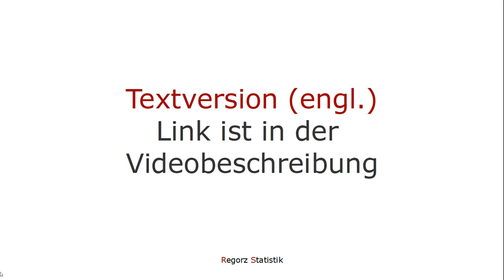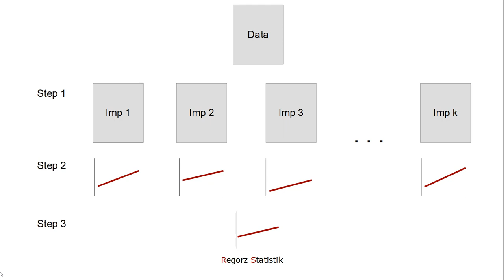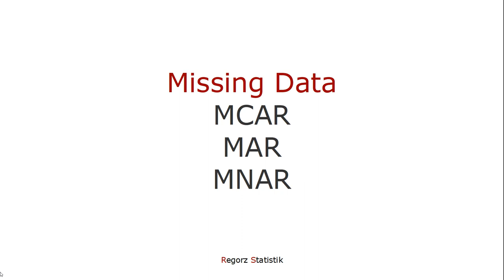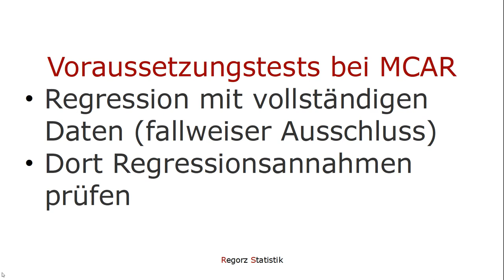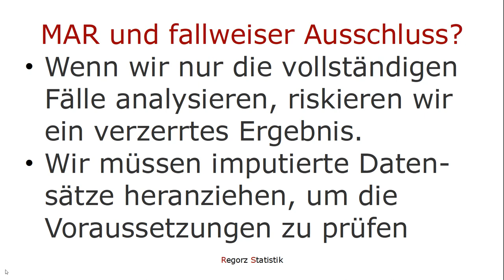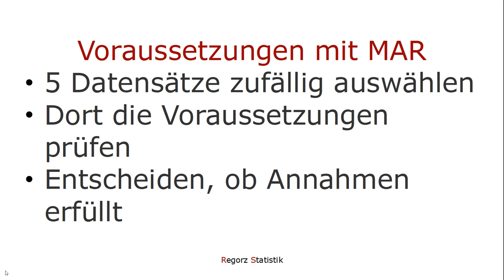Regressionsannahmen prüfen bei multipler Imputation - mit welchen Daten?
Wenn Sie eine lineare Regression durchführen und fehlende Werte mittels multipler Imputation schätzen, müssen Sie dennoch die normalen Regressionsvoraussetzungen (z.B. Normalverteilung, Homoskedastizität, Linearität, Abwesenheit von Ausreißern, etc.) prüfen. Dieses Tutorial zeigt Ihnen, mit welchen Daten (nur vollständige Fälle oder imputierte Datensätze) Sie die Voraussetzungen prüfen können in Abhängigkeit vom Mechanismus der fehlenden Daten (Missing completely at random, Missing at random).

Hier finden Sie eine (englischsprachige) Textversion des Tutorials inklusive Quellenangaben:
Regorz, A. (2022). Checking regression assumptions when using multiple imputation for missing
data (Issues in Applied Statistics 1/22). Regorz Statistik.

Hier sind drei Youtube-Videos zur Wiederholung der Mechanismen für fehlende Werte (MCAR, MAR, MNAR/NMAR),